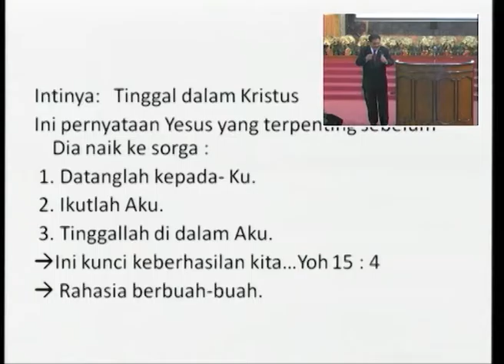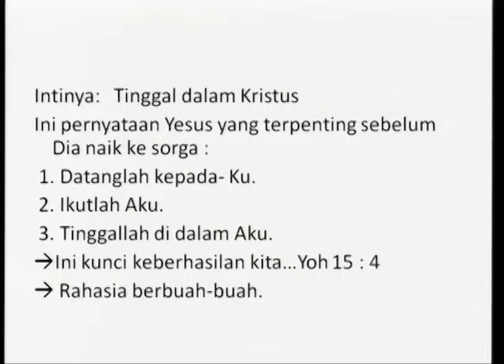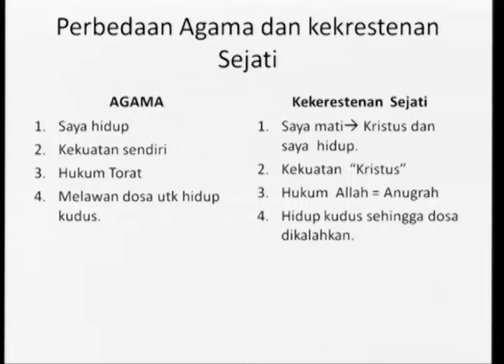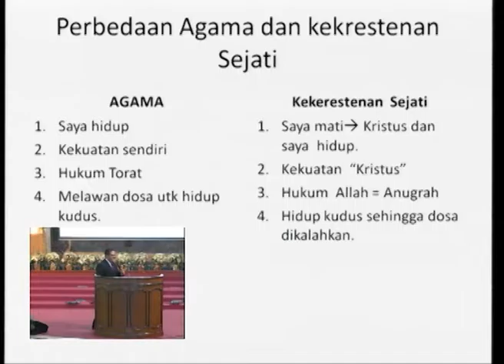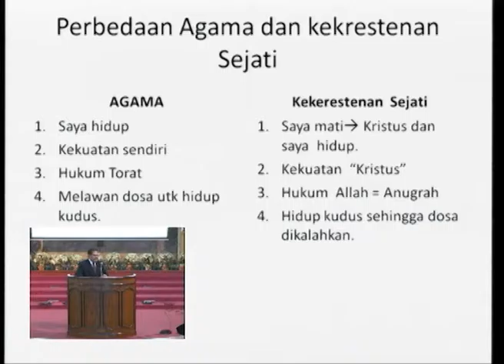IBADAH 1 - 21 Agustus 2016 GSJA Eben Haezer Surabaya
IBADAH 1 (06.00 wib) - 21 Agustus 2016
GSJA Eben Haezer  -  Jl. Ambengan No. 2 Surabaya
Pengkhotbah : Pdt. Nocke Pattiasina